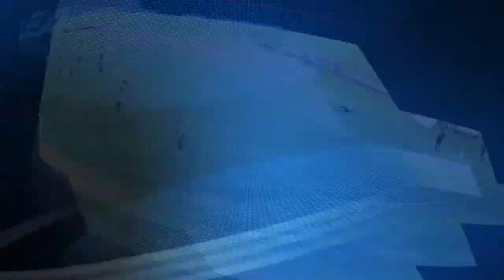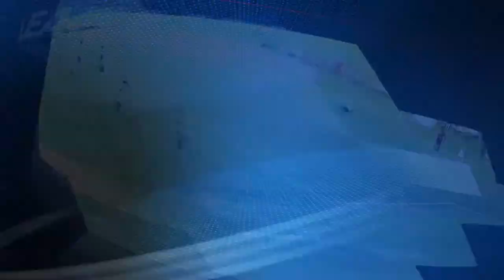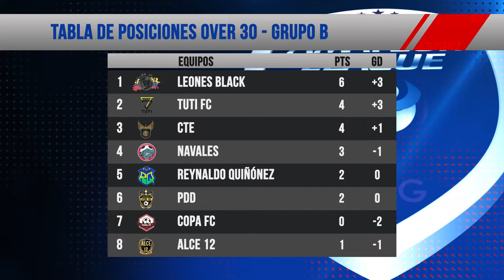AMATEUR LEAGUE| PROGRAMA 16 DE AGOSTO 2022